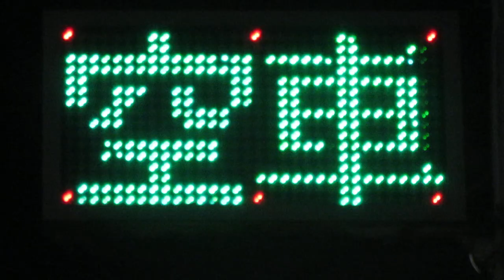駐車場満空表示板 中央第２パーキング(〒260-0013 千葉県千葉市中央区中央３丁目８−１５)